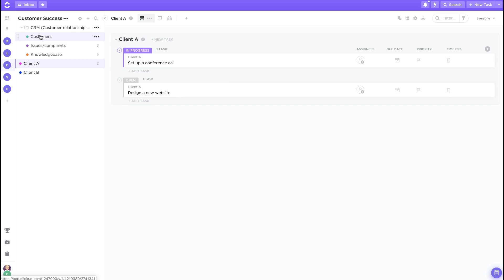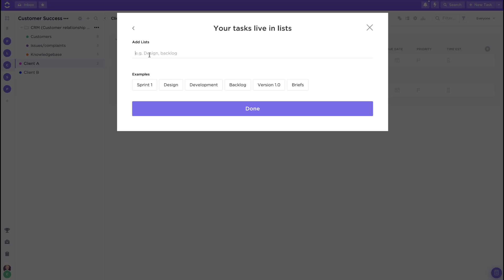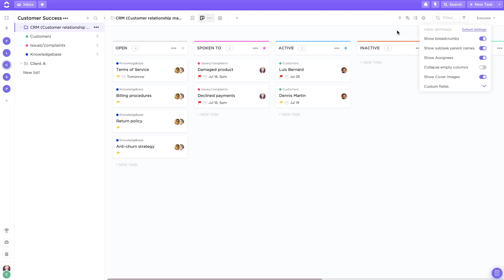What are Lists | ClickUp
Lists are at the heart of ClickUp's organization and are where all of your tasks live. Learn best practices for managing your Lists in this quick video!